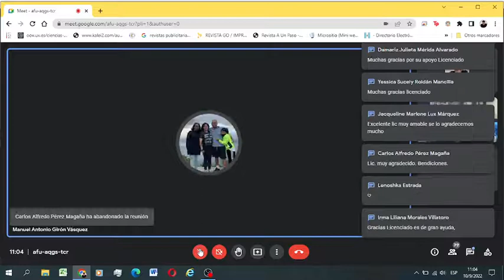Derecho Penal 2 repaso 220910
Teoría del delito